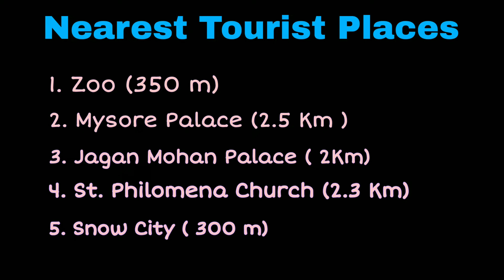Karnataka Tourism- Mysore Lokranjan Aqua World- Underwater Aquarium Mysore - Mysore Tourism